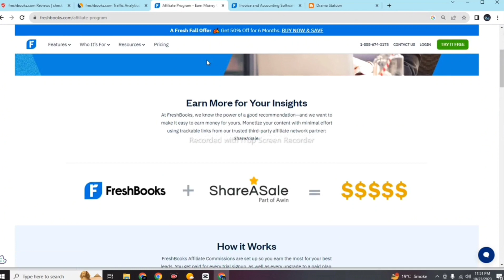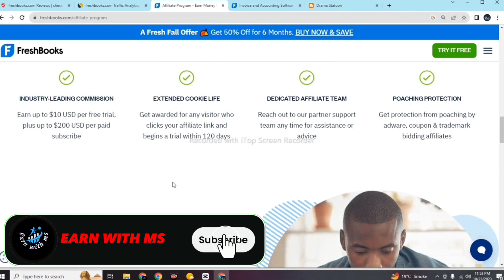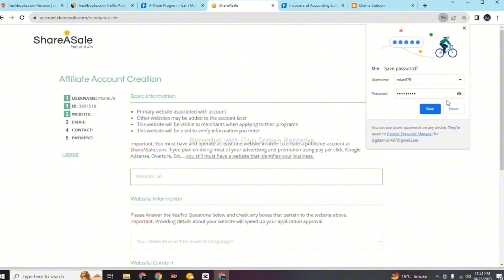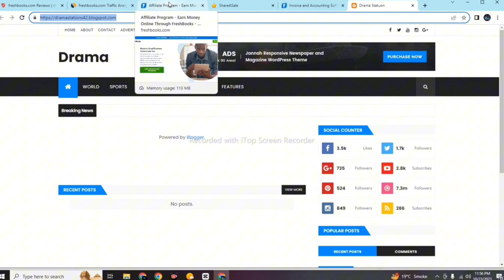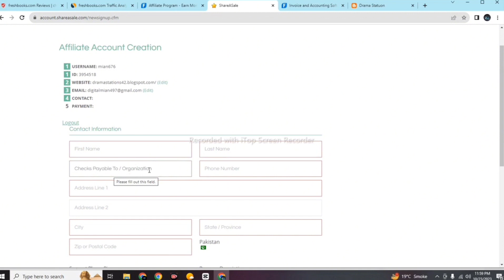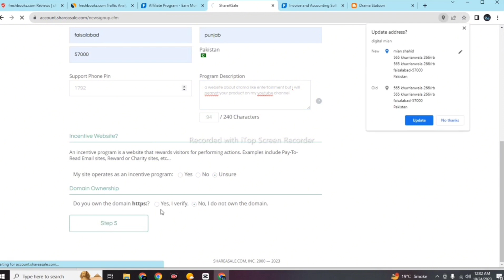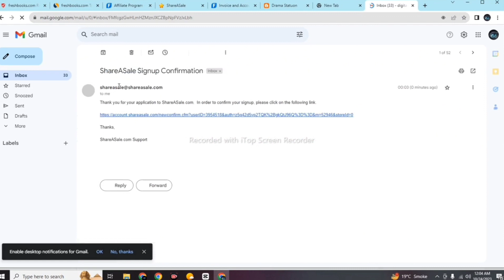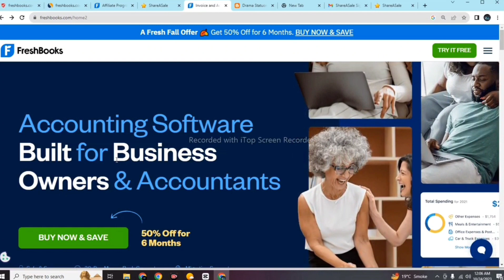Earn Up To 10$ Per Free Trial | Earn Money Online $10 A Day | How To Make Money Online | Fresh books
Fresh Book Affilate sign up

Querise Solved.
Earn up to $10 per free trial
Earn money $10 a day
Make money $100 a day
Make money
Online earnin in pakistan
Oniline paise kaise kamaye
Earn up to per sign up with these 7 affiliate program